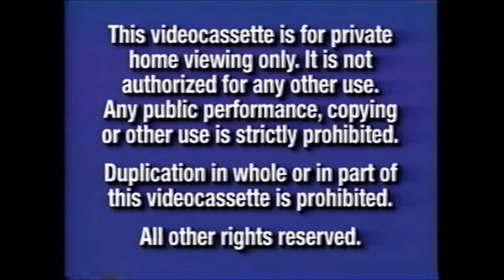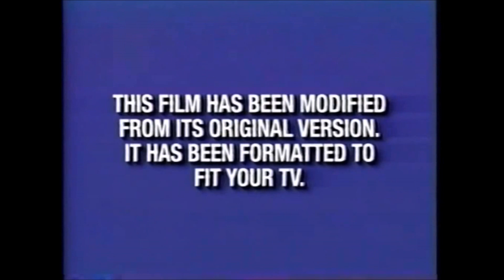Opening to Ice Age 2002 VHS (Disney style)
What would happen if News Corporation/21st Century Fox (including 20th Century Fox/Blue Sky Studios) had been acquired by The Walt Disney Company back on January 15, 1992 instead of being acquired by it on March 20th, 2019. If it did, Then this would be the opening:

1.Navy Blue FBI Warning Screens
2.20th Century FOX Home Entertainment Logo
3.Coming Soon to Theaters Screen
4.The Jungle Book 2 Trailer
5.Coming Soon to Own on Video & DVD Screen
6.Like Mike Trailer
7.Lilo & Stitch Trailer
8.The Country Bears Trailer
9.Spy Kids II: The Island of Lost Dreams Trailer (Not Shown Due To Copyright Material)
10.101 Dalmatians II: Patch's London Adventure Trailer
11.Inspector Gadget 2 Trailer
12.Now Available to Own on Video & DVD Screen
13.Dr. Dolittle/Rookie Of The Year/Mrs. Doubtfire/Dr. Dolittle 2/Anastasia/Home Alone/Big Momma's House/The Sandlot Trailer
14.Barbie as Rapunzel Trailer
15.Now on FOX Screen
16.The Bernie Mac Show Promo
17.Join Us After the Movie Bumper
18.Feature Presentation Screen
19.Bunny Animated Short Film (Not Shown Due To Copyright)
20.Aspect Ratio Screen
21.THX Logo
22.20th Century Fox Logo (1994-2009)

I do not own the characters, sounds, songs or music.